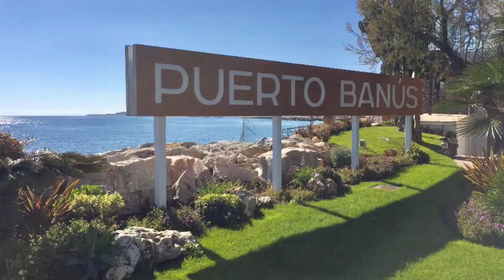Why Marbella ?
We have made huge effort to include as many scenes as possible for you to see, yet there are plenty more places to explore. In future videos we will show you more interesting places in Marbella.